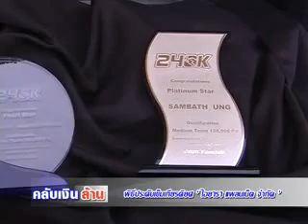คลับเงินล้าน 26 10 57 B1 ประดับเข็ม